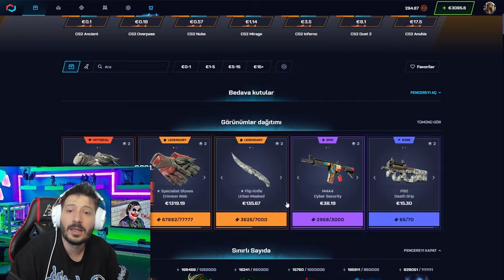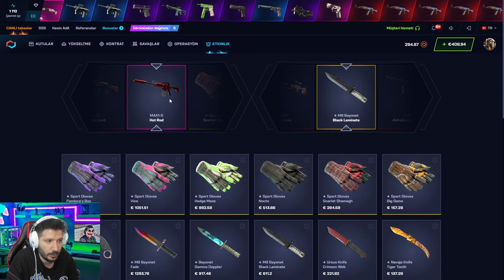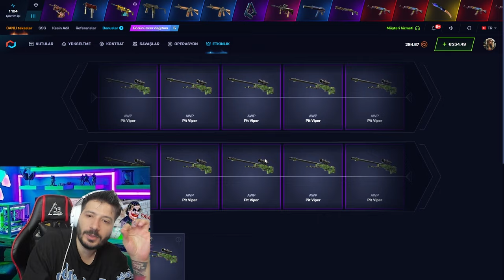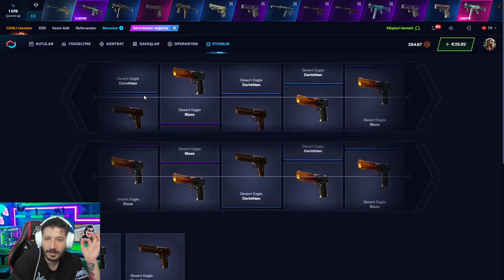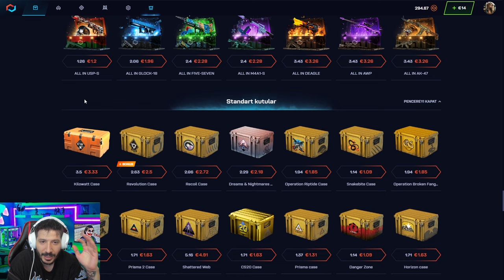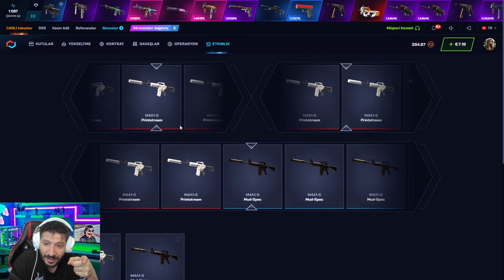RUS YAYINCIYA TARİHİ DERS VERDİK CS2 Csgonet Promo Code 2024